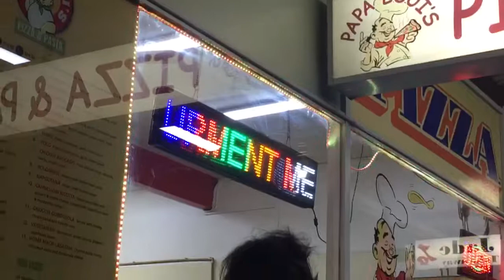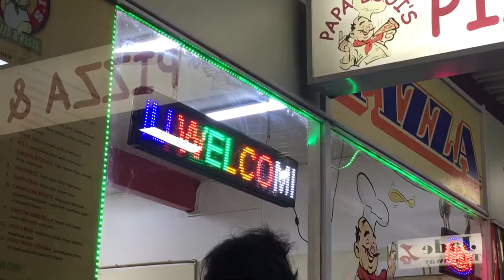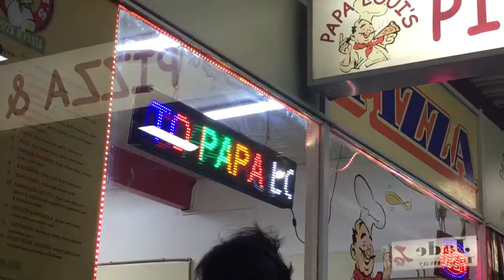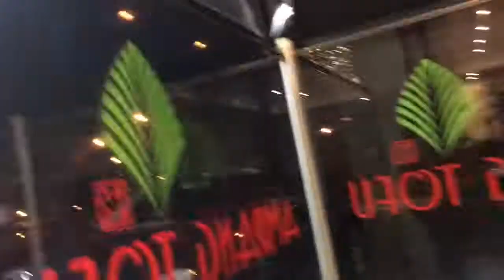JKHC - Papa Loui's pizza - 22/3/18